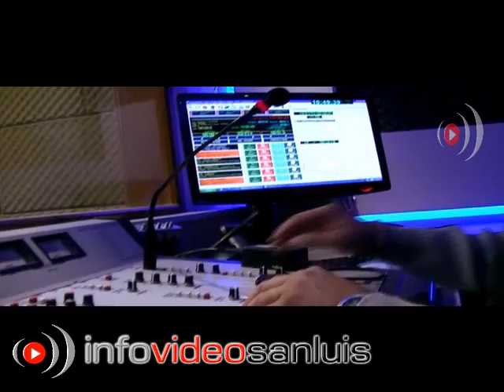DIA DEL AMIGO Y ANIVERSARIO RADIO LA BOMBA 20 07 2012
La Radio FM La Bomba festejo sus 10 años en el aire y el dia del amigo .